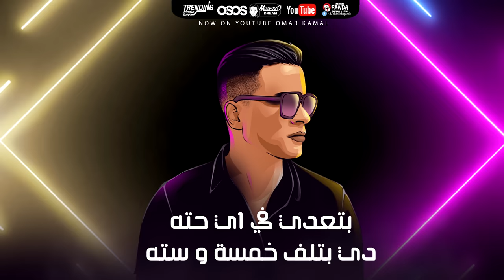مهرجان هنعمل لغبطيطا ( ركبت ال X6 ) عمر كمال وحسن شاكوش - توزيع اسلام ساسو | Mahragan LGHBATITA 2020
كليب أغنية احنا البلد - عبد الباسط حمودة و عمر كمال "2025" 💪💪

مهرجان هنعمل لغبطيطا ( ركبت ال x6 ) 💃
غناء : عمر كمال و حسن شاكوش 💪

سوشيال ميديا
محمود دريم & شريف عباده

قبل اي حد خلي اغنية هنعمل لغبطيطا الكول تون بتاعك

الحان وتوزيع : اسلام ساسو 🕺
كلمات : اسلام المصري
تصميم : عبدالله باندا

إدارة أعمال
امير سامي :

كلمات الأغنية
رجعنا ليكو
هنعلم  تاني فيكو
جامدين دايما عليكو
كاسحين كل المجال

يلا الدنيا زيطا
وهنعمل لغبطيطيتا
أسامينا دي ع الخريطه
معروف مين التقال

التعليم ف الرأس
قولنا مش بالكراس
يا حتت بونبانويا
يا حتت اناناس

يا بت فردايه واستك
والعود حلو وفنتستك
علي صوتي بتهزي وسطك
ضحكتك  هيا ميزتك

جاي ليه تصالحني
ياللي انت زمان جارحني
متقوليش اسف سامحني
بعدك عني دا هيريحني

البت دي عايزه بوسه
هتشوفها تقول عروسه
سنيوره مالعين المحروسه
طب ليه عملالي مقموصه

وركبت الاكس 6
بطلت اركب انا تاكس
وعملت السيكس باكس
وبلاغيكي بتتقلي
هننزل شيشه ميكس
ونقضي السهره لوكس
وجايبلك اغلي بوكس
ولساكي بتتقلي

انتي خلبوصايا
ملفوفه ف العبايه
مكسوفه يا مشمشايا
متفوكي خليكي معايا

نفسي ف الذبادي
طب صعب ولا عادي
انا شكلي هروح دادي
واطلب منو الايادي

قلبوظه مقلبظه
ويالهوي لو متنرفزه
تلاقيها حلوه ومعجزه
زي اللوحه المتبروزه

سمباتيك يا قوطه
ف المشيه تشوفها بطه
بتعدي ف اى حته
دي بتلف خمسه وسته

لسا زي منا
علي مبدأ الجدعنه
وماليش انا ف النفسنه
ياض عمرك متكون انا

قالو عني الكاريزما
ف اليوم بصرف ميت روزمه
وفي ناس يجيو وقت الازمه
ملهومش اى لازمه

كل الناس ديابه
والدنيا دي بتتغابه
بنسي الهم كلو
لما اسمع منك بابا

انتي السنيوريتا
يا كريزا ف بسكويتا
اه يا اطعم ماللوليتا
وكلاس وكمان بسيطه

يلا
نتجوز يلا نسافر بره
متسيبنيش دي العيشه مره

انتي
ف القلب وجوه الروح سكنتي
مهما بتكبرى زي منتي

للاستماع اغنية و هنعمل لغبطيطا علي المنصات
Apple
▬▬▬▬▬ஜ۩۞۩ஜ▬▬▬▬▬
▬▬▬▬▬ஜ۩۞۩ஜ▬▬▬▬▬
أهلا وسهلا بكم فى القناة الرسمية للفنان عمر كمال لايف
▬▬▬▬▬ஜ۩۞۩ஜ▬▬▬▬▬
الحساب الرسمى على الفيس بوك
▬▬▬▬▬ஜ۩۞۩ஜ▬▬▬▬▬
الحساب الرسمى على تويتر
▬▬▬▬▬ஜ۩۞۩ஜ▬▬▬▬▬
شركة دريم إيجى ( محمود دريم ) 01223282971